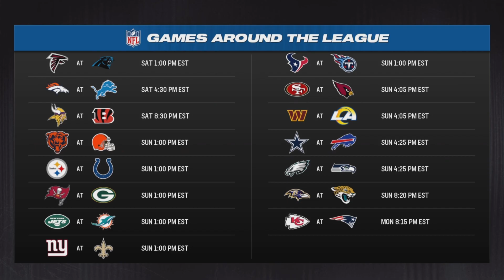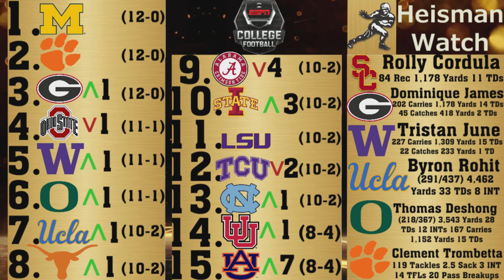The most EMBARRASSING game in Raiders history | Madden 24 | Las Vegas Raiders Franchise | Episode 8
Music from Uppbeat (free for Creators!)